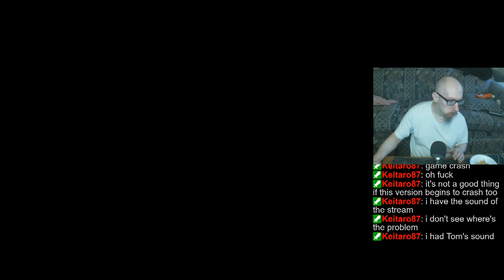Playing what doesn't crash. (FX3/Arcade/Zaccaria/etc). | Playing random tables/tourneys